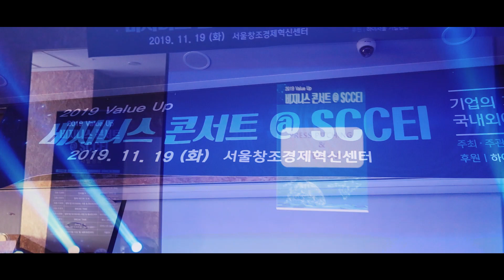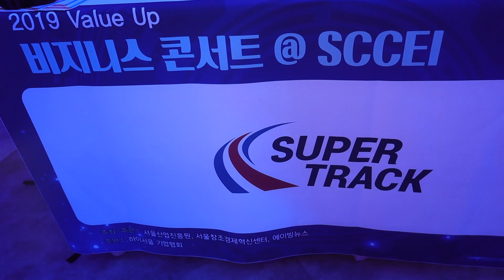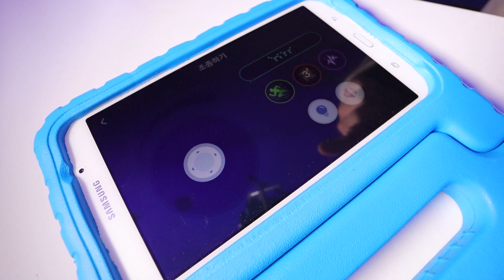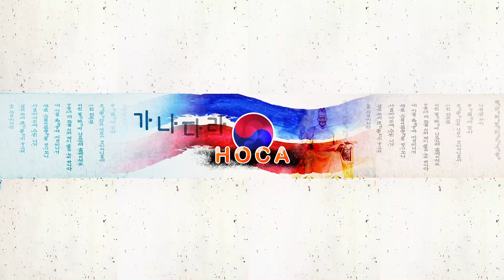Value Up | mBot MakeBlock | Educación de codificación en Corea | 벨류업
SBA Value Up | 벨류 업
mBot | MakeBlock
Un robot para el futuro de la educación de la codificación en el mundo.
Todos en la carrera para aprender cómo programar a través de bloques.
Grupo TELEGRAM de CONSULTAS:
LINK de Ejercicios para las lecciones de práctica de la nueva temporada
Hoarios de clase estándar:
Argentina 10:30 pm (GMT -3)
Tenemos lecciones del coreano que son son TOTALMENTE GRATUITAS PARA TOD@S L@S INTERESAD@S EN APRENDER COREANO.

Agradecemos todas las colaboraciones!!!
Ya están a la venta la Caijita Feliz HOCA